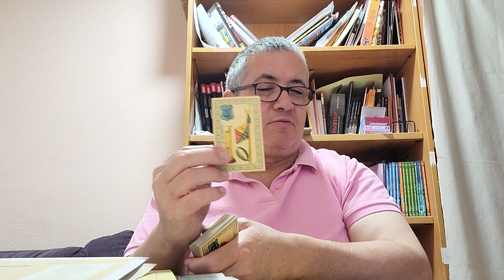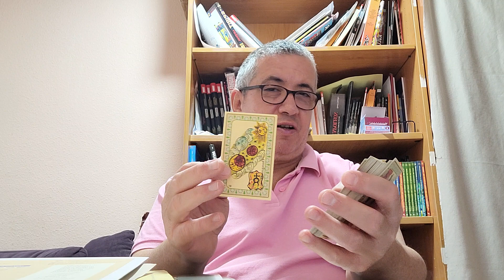Cáncer: Martes 23 de Mayo de 2.023.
Lectura diaria.